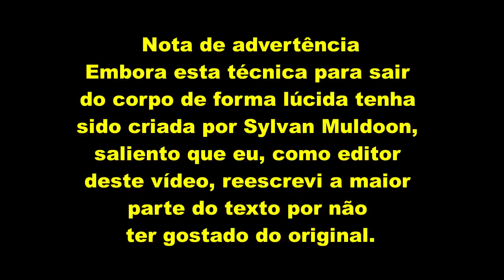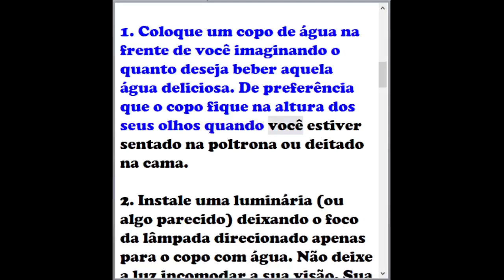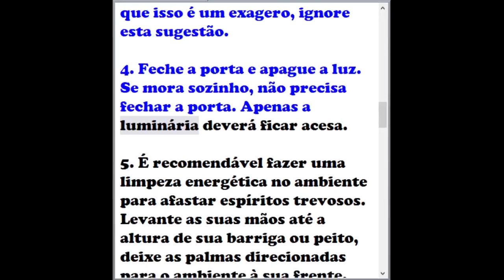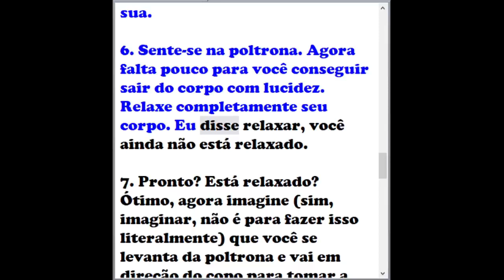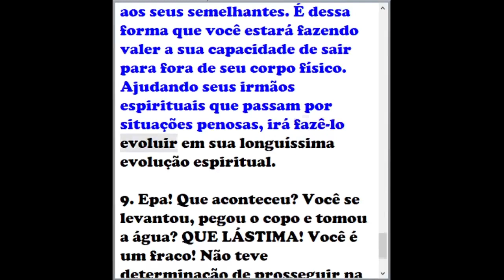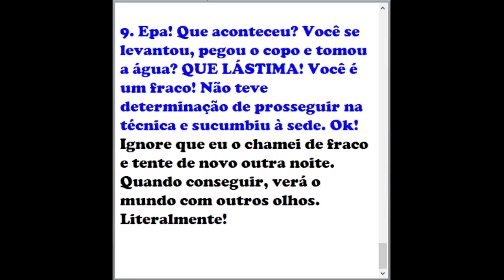Técnica de Sylvan Muldoon para sair do corpo com lucidez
Para usar esta técnica, você deve evitar de beber água ou outra bebida durante todo o dia, menos ainda antes de ir para a cama. Se achar difícil de evitar a sede, recomendo tomar umas poucas gotas a cada duas horas, apenas o suficiente para molhar a garganta. Contudo, saliento que o ideal é não tomar água. Projetar a sua consciência de forma lúcida para fora do corpo físico é tarefa para pessoas perseverantes, que não sejam fracas. Preferencialmente, opte por sentar numa poltrona confortável onde possa encostar a sua cabeça. Deve ser feito à noite com o ambiente escuro e de madrugada, por volta de duas horas ou três horas, já que neste horário é mais provável que seus vizinhos estejam dormindo e o silêncio será maior.

1. Coloque um copo de água na frente de você imaginando o quanto deseja beber aquela água deliciosa. De preferência que o copo fique na altura dos seus olhos quando você estiver sentado na poltrona ou deitado na cama.

2. Instale uma luminária (ou algo parecido) deixando o foco da lâmpada direcionado apenas para o copo com água. Não deixe a luz incomodar a sua visão. Sua visão deve estar concentrada apenas no copo iluminado, ignorando qualquer outra coisa que ficar iluminada próxima do copo.

3. Coloque uma pitada ou duas de sal na sua língua. Se achar que isso é um exagero, ignore esta sugestão.

4. Feche a porta e apague a luz. Se mora sozinho, não precisa fechar a porta. Apenas a luminária deverá ficar acesa.

5. É recomendável fazer uma limpeza energética no ambiente para afastar espíritos trevosos. Levante as suas mãos até a altura de sua barriga ou peito, deixe as palmas direcionadas para o ambiente à sua frente. Faça a limpeza em toda a sua volta, no chão e no teto. É muito provável você não ver as energias saírem de suas mãos ou nem mesmo sentir algum calor nas suas mãos. Não se preocupe, apenas faça a limpeza. Também recomendo fazer uma prece usando palavras simples e solicitando que nossos amparadores espirituais afastem os espíritos trevosos do ambiente. Se achar tudo isso bobagem, ignore. A escolha é sua.

6. Sente-se na poltrona. Agora falta pouco para você conseguir sair do corpo com lucidez. Relaxe completamente seu corpo. Eu disse relaxar, você ainda não está relaxado.

7. Pronto? Está relaxado? Ótimo, agora imagine (sim, imaginar, não é para fazer isso literalmente) que você se levanta da poltrona e vai em direção do copo para tomar a água.

8. Epa! Que aconteceu? Você se levantou e tentou pegar o copo, mas a sua mão passou por ele? PARABÉNS! Você saiu do corpo físico! Aproveite sua lucidez! Sinta o ambiente e não olhe para o seu corpo físico que está sentado ou deitado. Sente a presença de mais alguém perto de você? Olhe para as suas mãos astrais. Você é isso, e não aquele corpo sentado. Tente volitar. Acredite, você é um ser energético capaz de realizar coisas que antes só faziam parte da sua fantasia literária. Vá lá fora e olhe em volta. Não precisa usar portas e nem janelas. Você pode transpassar qualquer barreira física. Não esqueça de subir e olhar o planeta do lado de fora. Sim, você pode. Você é livre e capaz. Após sair do corpo várias vezes e satisfeita as suas curiosidades, concentre-se e peça ao seu amparador espiritual como você pode ser útil no amparo aos seus semelhantes. É dessa forma que você estará fazendo valer a sua capacidade de sair para fora de seu corpo físico. Ajudando seus irmãos espirituais que passam por situações penosas, irá fazê-lo evoluir em sua longuíssima evolução espiritual.

9. Epa! Que aconteceu? Você se levantou, pegou o copo e tomou a água? QUE LÁSTIMA! Você é um fraco! Não teve determinação de prosseguir na técnica e sucumbiu à sede. Ok! Ignore que eu o chamei de fraco e tente de novo outra noite. Quando conseguir, verá o mundo com outros olhos. Literalmente!